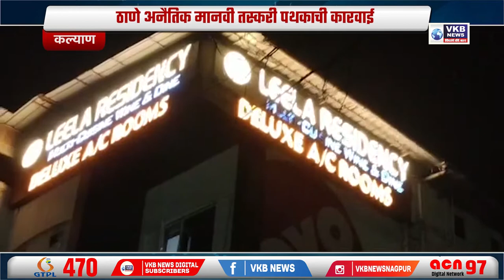ठाणे अनैतिक मानवी तस्करी पथकाची कारवाई